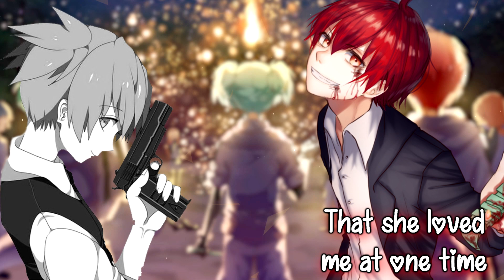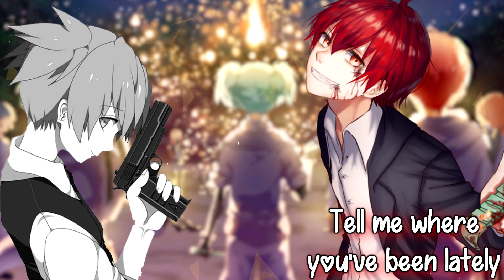「Nightcore」→ I Know What You Did Last Summer (Switching Vocal) | Shawn Mendes, Camila Cabello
Handwritten Revisited Available Now!